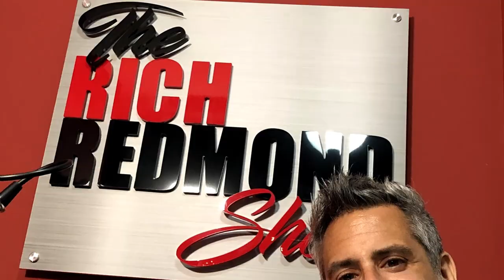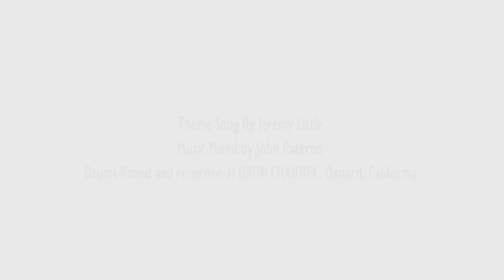"A Multi-Instrumentalist's Arrival in Nashville": Tyson Leslie: Ep 167: The Rich Redmond Show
Tyson Leslie:
In his own words:
“I have been playing professionally in clubs and venues all over the US and Globally since 1988. Originally from Kansas City, I migrated to Nashville to pursue my dream further to be in a touring act, Upon living here for three months, I landed the keyboard spot for 90s country superstar Tracy Lawrence.
    Previous to my tenure with Lawrence, I performed with Corey Taylor of the heavy metal juggernaut Slipknot and Stone Sour in the short-lived band Corey Taylor and the Junk Beer Kidnap Band. Essentially it’s the prequel to his current solo outing CMFT. In 2017, I was hired as the keyboardist for late 80s hard rock all-female sensation Vixen and am still touring the world with them. In addition to touring work, I’ve been a Dueling pianist since 2012 working at venues like Howl At The Moon and currently The Big Bang in Nashville, TN. I’ve also performed on the Kid Rock Cruise. The KISS cruise. The Megadeth cruise. Monsters Of Rock, Shiprocked, The 80s Cruise, and the Rob Gronkowski cruise among others. I released a solo album in 2013. In 2016 I released a follow-up single titled “Cradle To The Grave”. In 2020, I produced a country album for Singer/Songwriter Dew Pendleton called “Might As Well Be Me”. And on New Year’s Eve, I released a hard rock single called “Burning Time” which featured members of Queensryche, Vixen, Mr. Big, and Autograph. When I’m not on the road you can often see me performing between 6-7 nights a week on lower Broadway in Nashville or performing at a Dueling Piano bar somewhere in the country. I’ve also recorded for 80s sleaze rockers Faster Pussycat and David Ellefson of Megadeth, Enuff Z’Nuff, blues artist Amanda Fish, and numerous independent artist releases for artists of various genres".
Things That Came Up:

-3:30 How Rich met Tyson
-4:00 Playing in underage bands
-5:00 Playing with best friend Go Go Ray
-5:50 2006…The 90 Minutes Band
-9:00 The Big 5!
-10:00 Tyson’s blog on medium.com
-10:40 Vietnam. Adoption. Great Parents
-13:00 Piano Lessons and conservatory training in Kansas City
-17:00 The magic of Steve Dakin
-18:30 The deep skill set that is dueling pianos
-20:20 The “Harvey Keitel” of piano players
-25:00 Who can really sound like Eddie Van Halen?
-28:00 Working with members ion Living Colour, Dangerous Toys and Megadeath
-29:00 Vixen! Since 2017…
-30:00 Fans to Peers to Friends
-24:00 18th Rare Hair Show!
-35:10 The Tom Hurst “Loud Jamz” Model
-36:20 First Rare Hair Show was January 11, 2016 at Douglas Corner. Rare Hair BRAND!
-37:35 Sarra Cardile on the drums
-38:20 Beware the tambourine
-43:20 Be a part of community events
-50:40 Eddie Trunk’s 40 years in media celebration
-55:30 Attention to detail for the win!
-1:03:50 Playing with the Tracy Lawrence Band
-1:07:40 “Dicked Down in Dallas”
-1:14:20 Frontmen rule the world
-1:10:30 The Future
-1:21:15 “The Fave 5”
-1:30:10 What we learned…

TT: @tysonlesliemusic